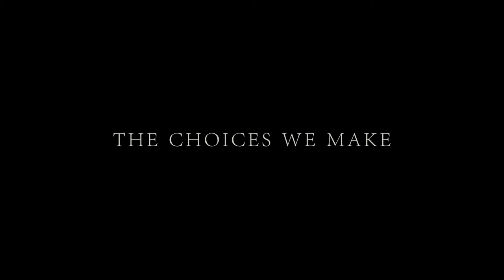Interwoven (2016) | Trailer | Mo'Nique, Brooke Burgstahler, Myles Cranford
Fifteen true life stories from people struggling with love, loss, homelessness, alcoholism, betrayal and suicidal tendencies. This film explores those moments, big and small, in which strangers impact another person's life in ways they couldn't possibly imagine, all in an effort to answer that elusive question, "What is it all about?"

Director: V.W. Scheich
Writers: Uyen Le, V.W. Scheich
Starring: Mo'Nique, Brooke Burgstahler, Myles Cranford, Jon Eiswerth, Kenichi Iwabuchi, Keenon Harris, Cecilia Kim, Aviva Pressman, Hilary Barraford, Jillean Tucker, Carlotta Elektra Bosch, Georgia Van Cuylenburg

Cast
Mo'Nique as Barbara
Brooke Burgstahler as Jessie
Myles Cranford as Otis
Jon Eiswerth as Luke
Kenichi Iwabuchi as Takashi
Keenon Harris as Derek
Cecilia Kim as June (as Cecilia Yesuil Kim)
Aviva Pressman as Young Joanne
Hilary Barraford as Jill
Jillean Tucker as Mandy
Carlotta Elektra Bosch as Helena
Georgia Van Cuylenburg as Grace